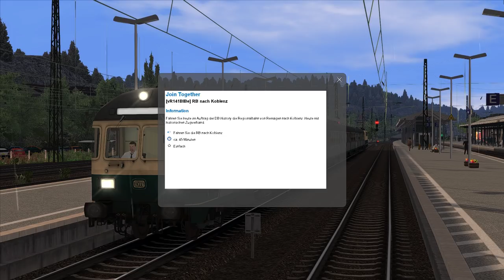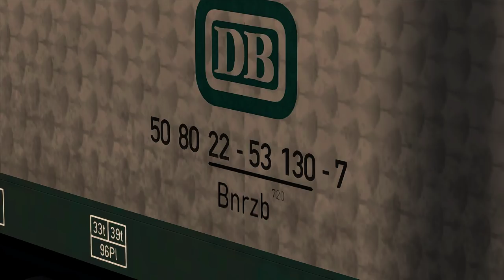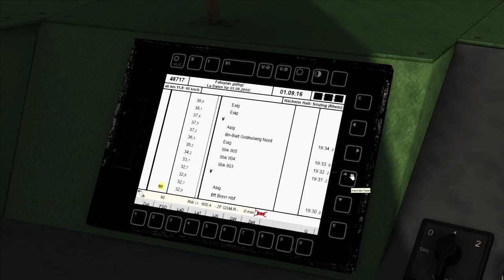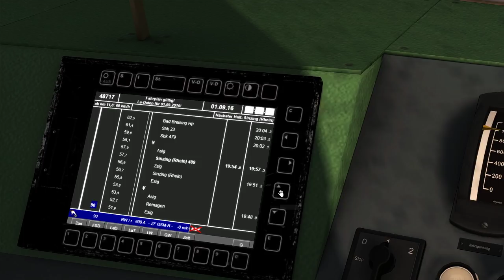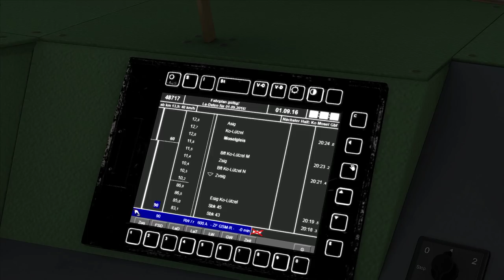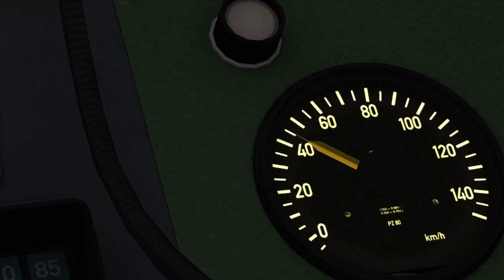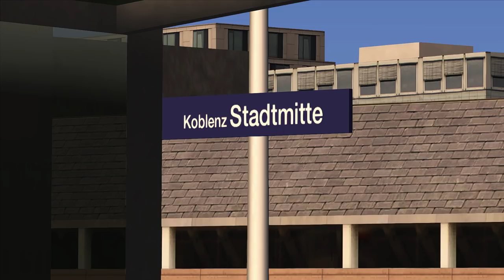Let's Play Train Simulator 2018 | BR 141 + Karlsruher Steuerwagen | Silberlinge | Virtual Railroads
Heute fahren wir im Train Simulator 2018: Karlsruher Steuerwagen mit den Silberlingen und einer BR 141 von Virtual Railroads. Als Strecke habe ich mir heute mal wieder Köln - Koblenz aus meinem Inventar gegriffen. Wir fahren als Außerplanmäßiger Regionalzug von DB History auf dem Streckenabschnitt Remagen - Koblenz HBF. Ich wünsche viel Spaß und eine angenehme fahrt.

Der EBULA Fahrplan ist aus einem Güterzug Szenario. :)

Strecke: Köln - Koblenz | DTG Dovetail Games
Triebfahrzeug: BR 141 + Karlsruher Steuerwagen | Virtual Railroads
Szenario: JTG Szenariopack